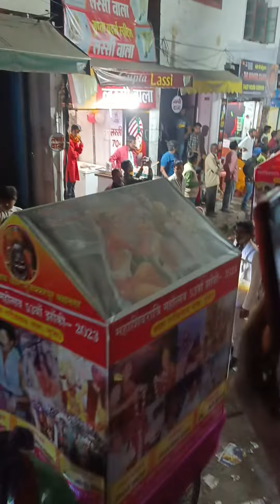जय भोले नाथमुज़फ्फरपुर का नजारा देखे लोगों की खुशी देखे